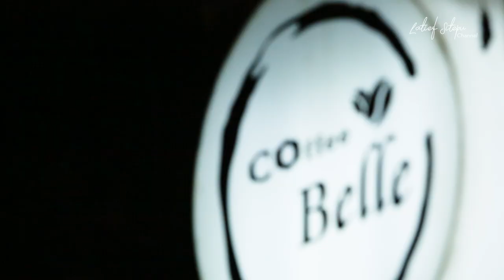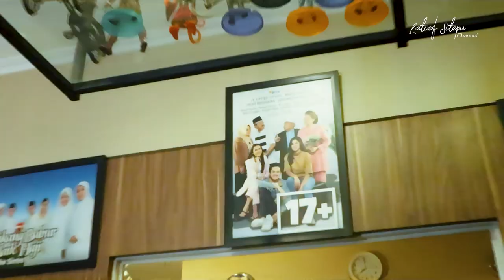RIBUT TERUS MEREKA, BIKIN PUSING :D | VLOGue E29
2 orang ini dateng ribut terus hahaha...
Duet ribet Tarmizi dan Malih di Sinetron Tukang Bubur Naik Haji.